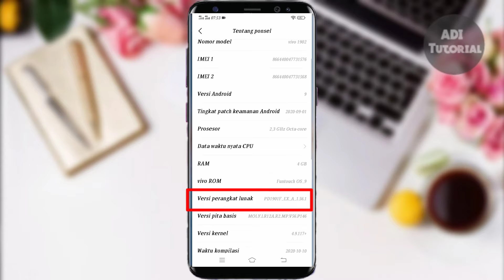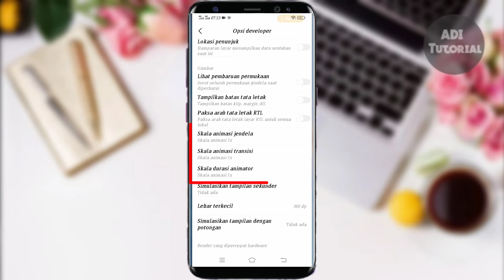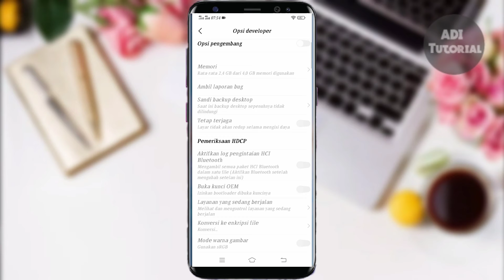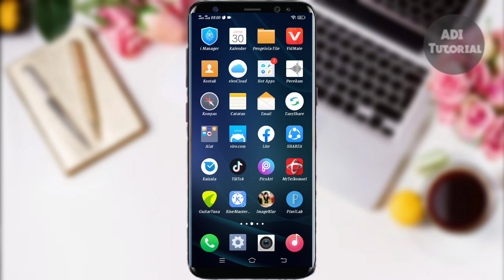CARA SETTING HP VIVO AGAR TIDAK LAG DAN LELET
Video ini menjelaskan tentang cara setting hp vivo agar tidak lag, lelet dan lemot

fitur ini tersembunyi di pengaturan hp kalian jadi tonton video ini sampai selesai agar kalian mengetahuinya

semoga bermanfaat bila ada pertanyaan silahkan tulis di kolom komentar